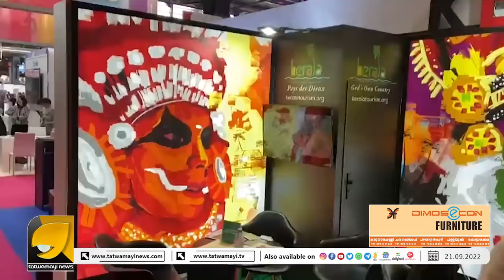റിയാസ് ഫ്രാൻസിൽ ഈഫൽ ടവറും മ്യൂസിയവും കണ്ട് നടക്കുന്നു ചിലവ് ഖജനാവ് വക | OTTAPRADAKSHINAM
ഫ്രാൻസിലെ കേരളത്തിന്റെ സ്റ്റാളിൽ നമ്മുടെ ഖജനാവ് പോലെ !! അകത്തൊന്നുമില്ല | RIYAS IN FRANCE